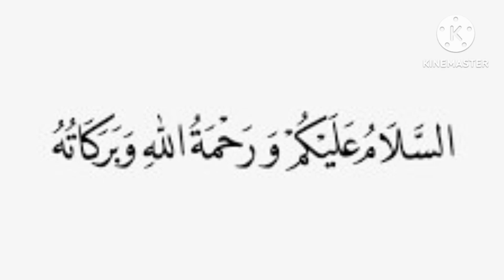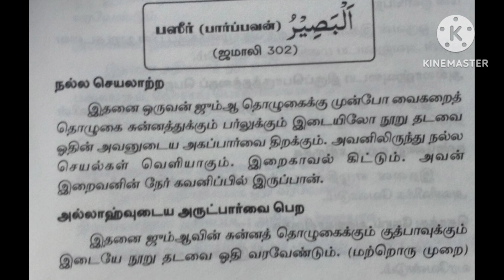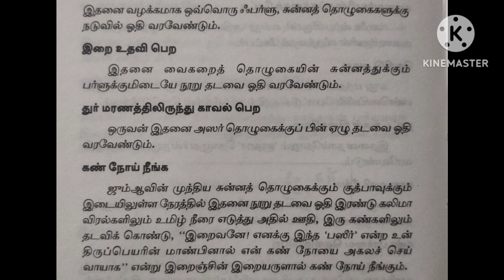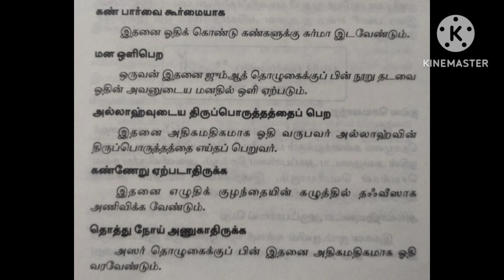அல்லாஹ்வின் உதவி கிடைக்க பெற, அல்லாஹ்வின் அருட்பார்வை கிடைக்க பெற...